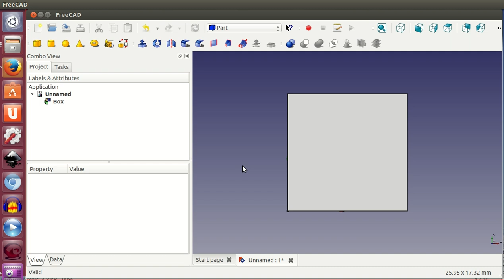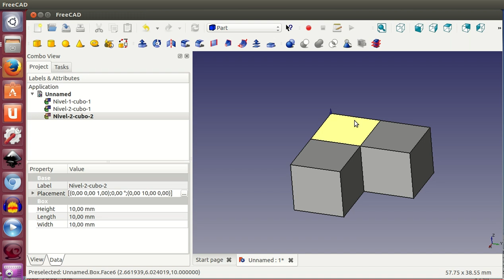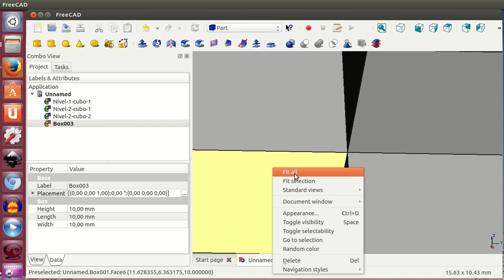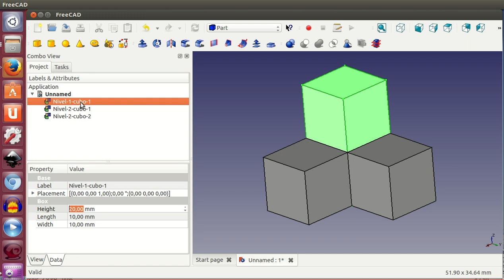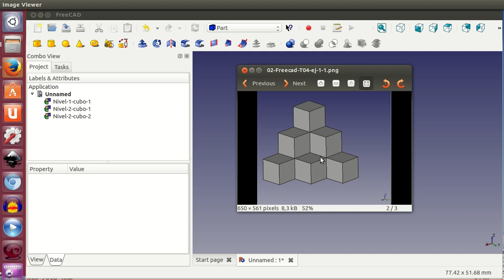Tutorial de Freecad (4/20): Trasladando cubos. Q*bert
Traslación de cubos